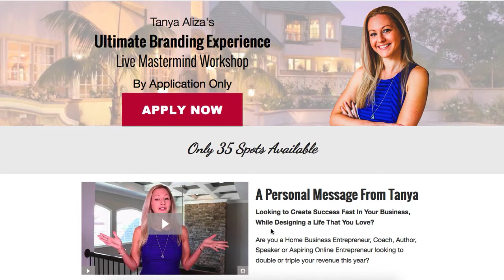Ultimate Branding Experience - Blair Critch - Success Story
Congrats to another success story shared by one of my amazing students that attended my last Ultimate Branding Experience mastermind workshop.

Blair Critch shares some of the amazing results that happened as a result of attending my last Mastermind.

You can have amazing results like this too!

I host an Exclusive Live workshop called The Ultimate Branding Experience only once a year with a small group of 25 people.

This is the ONLY one-on-one coaching I do and it fills up really fast.

This workshop is where I work with you to set up your business online just like mine.

We walk you through:

✔Setting up your automated sales funnel

✔Building your online brand

✔Creating a content marketing plan

✔Building systems to close and train your prospects on autopilot

✔Facebook Marketing Plan

We're excited to announce that Applications are now being accepted.

🕔Keep in mind, you’ll want to apply ASAP because we only have 25 spots and they will fill up fast.

Excited to possibly work with you and to help you build your business 😊